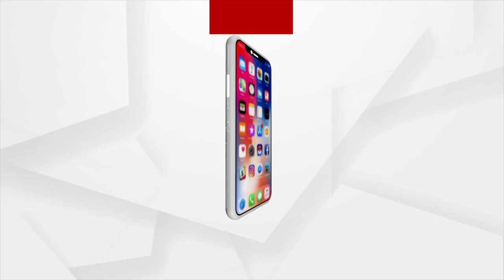ଲିଭ-ଇନ ରିଲେସନସିପ୍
ଜନ୍ମିତ ଶିଶୁ ପାଇବେ ସମ୍ପତ୍ତିରୁ ଭାଗ
ବାହା ନ ହୋଇ ଏକାଠି ରହିଲେ । ଛୁଆ ଜନ୍ମ କଲେ । କିନ୍ତୁ ବାପ ହୋଇ ମଧ୍ୟ ପିଲାଟିକୁ ନିଜ ସମ୍ପତ୍ତିରୁ ଭାଗ ଦେବା ପାଇଁ ନାରାଜ ହୁଅନ୍ତି କିଛି ପୁରୁଷ । ସୁପ୍ରିମ କୋର୍ଟ ଏଭଳି ପୁରୁଷମାନଙ୍କୁ ଦେଇଛନ୍ତି ଏକ ଶକ୍ତ ଧକ୍କା । ବିନା ବିବାହରେ ଲିଭ-ଇନରେ ରହୁଥିବା ଦମ୍ପତିଙ୍କ ପିଲାମାନଙ୍କର ଅଛି ପିତାଙ୍କ ସମ୍ପତ୍ତିରେ ହକ, କହିଛନ୍ତି ଦେଶର ସର୍ବୋଚ୍ଚ ଅଦାଲତ ।